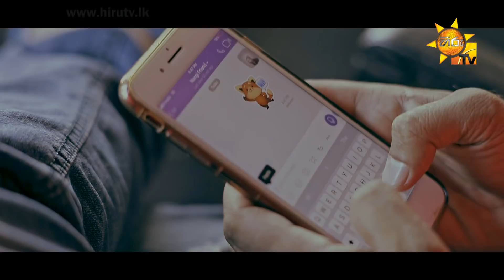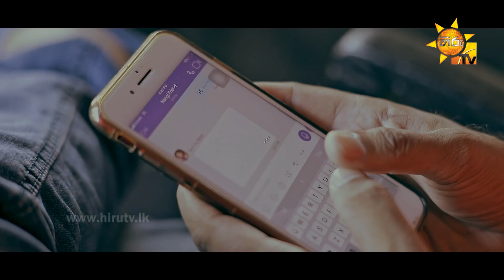Pemak Laga Eka Hithak - Pubudu Lakmal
Song Title - Pemak Laga Eka Hithak
Artist - Pubudu Lakmal
Lyrics - Aradhana Ekanayaka
Video - Milan Balage @ Motion Effects